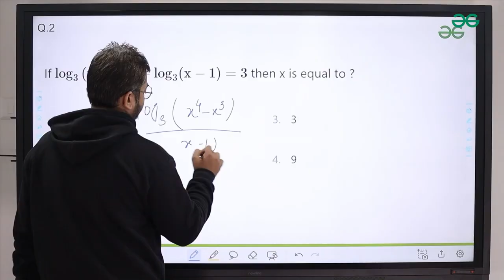GeeksforGeeks Bloopers!! The Making of Quality Content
Join us as we pull back the curtain to share the silly, unexpected moments that didn't make it into the final videos. 🎬

🤣 From slip-ups to goofy surprises, it's a hilarious behind-the-scenes look at our bloopers. Join us for a good time and share in the laughter as we celebrate the fun side of your very own Geek Family!